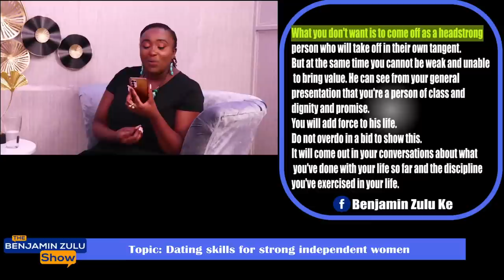Dating skills for strong independent women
How to date when many men are intimidated by your success